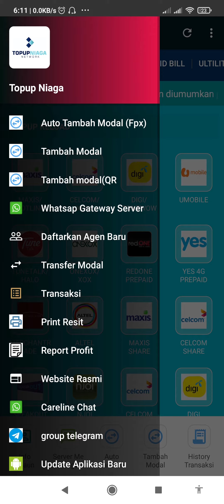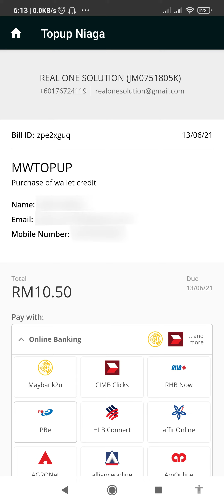Tutorial Tambah Modal Aplikasi Topup Niaga Menggunakan FPX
Download Aplikasi Topup Niaga Secara Percuma dan gunakan untuk penjimatan produk berkaitan telekomunikasi atau jana pendapatan dengan pelbagai produk telekomunikasi seperti Mobile Legends, FreeFire, PUBG Mobile, Genshin Impact, Ragnarok X dan pelbagai lagi !

Anda berminat untuk menjana pendapatan melalui produk-produk telekomunikasi ?

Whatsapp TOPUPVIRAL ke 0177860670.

Whatsapp segera sementara promosi kami belum berakhir !